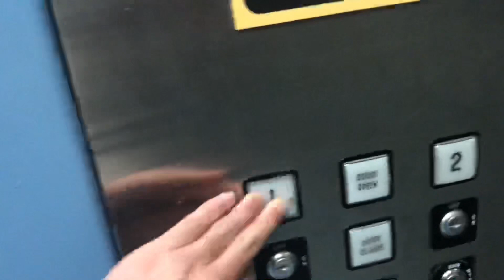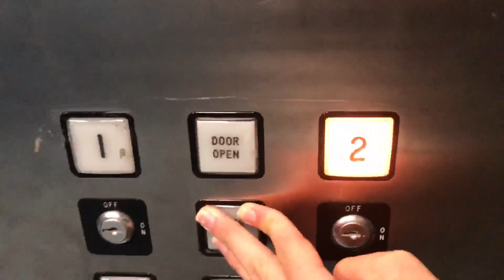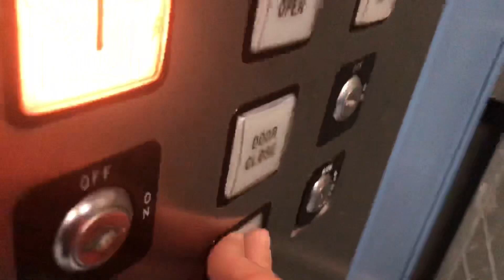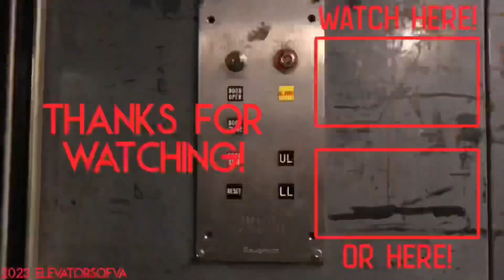Schindler Hydraulic Freight Elevator #8 - Dulles Town Center - Sterling, VA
(Recorded 10/14/22)

This is one of the 7 mall freight elevators at Dulles Town Center. The labeling of the freights is weird, the labeling goes up to 9, but freights 1 & 3 either don't exist, or have not been found. However, they must have made a mistake with the labeling because recently, I found out that the passenger outside of JCPenney is holding what is SUPPOSED to be Freight #3's certificate!! There is a label with the capacity of 3500 pounds, but the certificate shows 6000 lbs. which is the capacity of ALL THE FREIGHTS HERE!! So that mystery is solved, but nobody knows if freight 1 exists or not, or another elevator is mistakenly hiding its certificate...

Anyways, about the elevator, this is one of the two slightly newer freight elevators at Dulles Town Center. You can tell by the thicker door frame, and the slightly newer Peelle door mechanics. The retiring cam has always been insanely loud, and it used to shake a ton on the way down. That has since been fixed, and aside from the insanely loud retiring cam, this now runs very well.

Elevator Details:

Installation Details:
  Brand: Schindler
  Mod Brand: N/A
  Installed: 1999
  Model: N/A
Fixtures:
  Hall Fixtures (Original): ADAMS Designer
  Hall Fixtures (Mod): N/A
  COP Fixtures (Original): ADAMS Designer
  COP Fixtures (Mod): N/A
Doors:
  Door Equipment: PEELLE
  Gate: PEELLE Single-Section
  Landing Door: PEELLE Bi-Parting
Technological Specs:
  Speed: 150 FPM
  Capacity: 6000 lbs.
  Machine Type: Hydraulic
  Set of: 1

Connect!